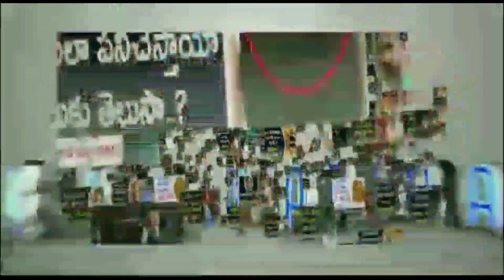MAA Elections 2021 Contestants Strength | Prakash Raj | Manchu Vishnu | Jeevitha | Hema |News Mantra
When Prakash Raj announced his decision openly, Naga Babu wished him, and this clearly showed that the mega family was in support of Prakash Raj. Manchu Vishnu they have sought the support of senior star Krishna and Krishnam Raju instead. Meanwhile, Jeevitha Rajasekhar too announced she would be contesting for the president post. Surprisingly, Hema, who held many posts in MAA, has also announced that she will be contesting for the post.